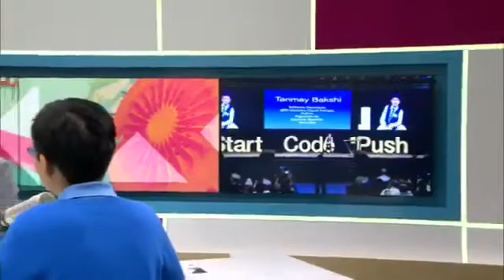13 year old genius earns $1.25 mil hired by Google Tanmay Bakshi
His name is Tanmay Bakshi.  Listen to the way he speaks.  Can't believe he is 13.  He is a software and cognitive computer.  Algorithimist. He is an author, and he has written a book!  He is home-schooled, in Grade 8 going to Grade 9.  He believes that AI was developed for augmenting our life, and amplifying our skills and capabilities.  He even has a Youtube Channel, which he has running for 6 years.  He loves to teach on computing and programming.  He started coding at 5.